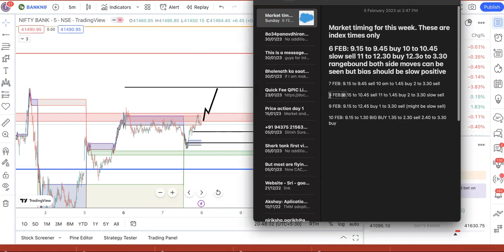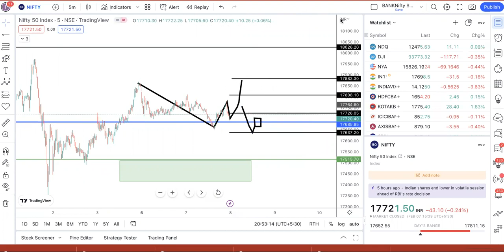EP#582 Nifty & Bank Nifty 7th FEB trade plan with astro timings